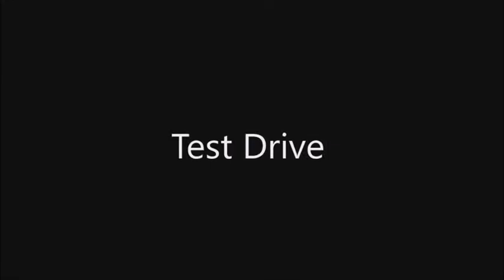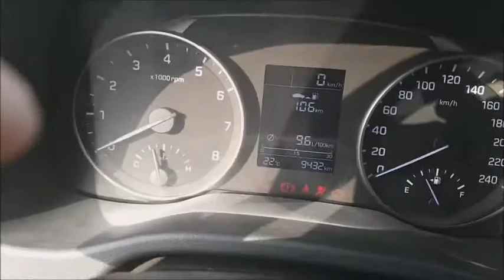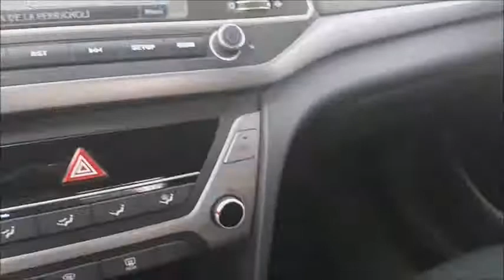comprenyvendanlomejor Hyundai Nuevo Elantra 2015 2017 mecánico seminuevo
Hyundai Nuevo Elantra 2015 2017 mecánico seminuevo